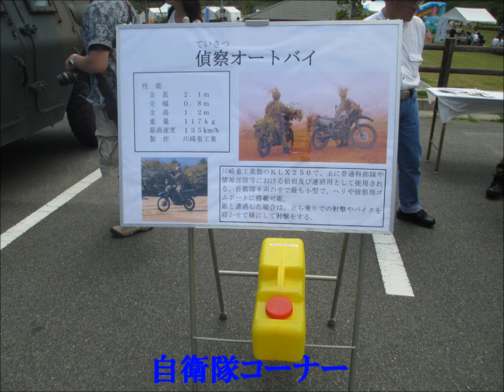ふくしま復興祭2013(子供ふれあいコーナ)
ふくしま復興祭2013(子供ふれあいコーナ)です
ふくしま/いわき市にある"いわき21世紀公園"でふくしま復興祭が開催されました
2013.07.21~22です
会場を大きく分けると5つあり
1.子供ふれあいコーナー(東~南)
2.スポーツイベントコーナ(北~北東)
3.ふくしま・いわきの食コーナー(西~北西)
4.ふくしま復興祭メイン会場(西)
5.オールスターゲームコーナ(南~西)
です。
このエリアは屋台や(子供ふれあいコーナ)です